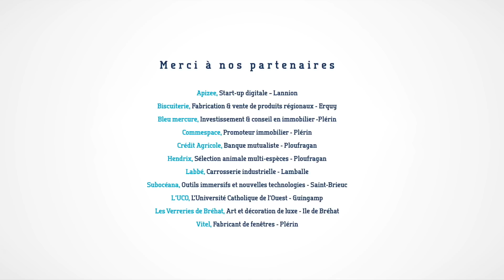Vivre au rythme économique des Côtes d’Armor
Épanouissement professionnel et vie de famille, êtes-vous prêt à vivre au rythme des Côtes d’Armor ? Entreprises et Territoires se rejoignent pour faire connaître les atouts du département pour l’accueil d’actifs qui souhaitent concilier Qualité de vie au travail et Epanouissement en famille 10 raisons de s’installer en Côtes d’Armor / Bretagne